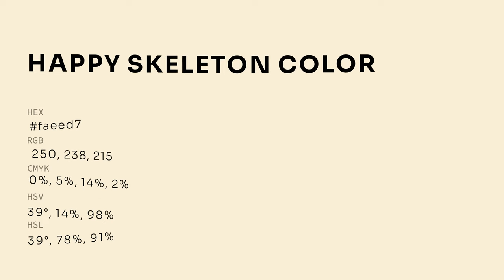Happy Skeleton color faeed7 hex color - White color - Cool color faeed7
What color is Happy Skeleton ? faeed7 hex color - White color - Cool color faeed7

Hex faeed7 Color Code is also known as Happy Skeleton color.

Hex faeed7 Color code in RGB color code model is created after adding 98.04% red color, 93.33% green color and 84.31% blue color.
Hex faeed7 Color code in CMYK color (process color) code model is generated after subtraction of 0% cyan, 4% magenta, 13% yellow and 1% black.